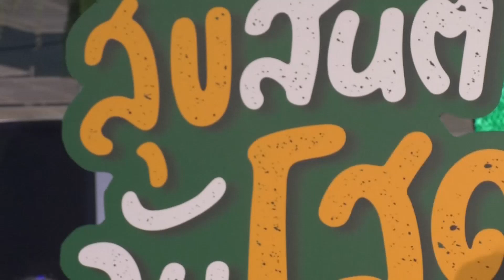“มาริโอ้” หวนเล่นโรแมนติกในรอบ 10 ปี ไม่กดดันรายได้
TW : GreatStarsTH
LINE : @greatstars